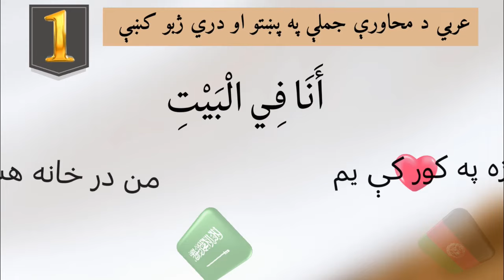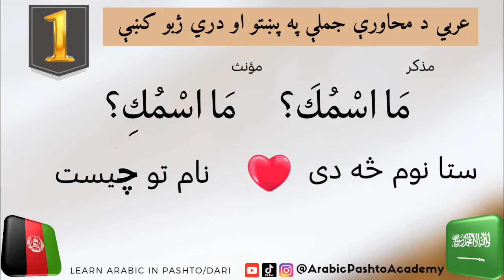راځئ عربي خبرې وکړو پښتو او دري ژباړې سره اول درس | Arabic in Pashto and Dari